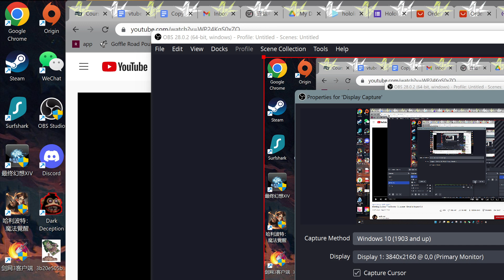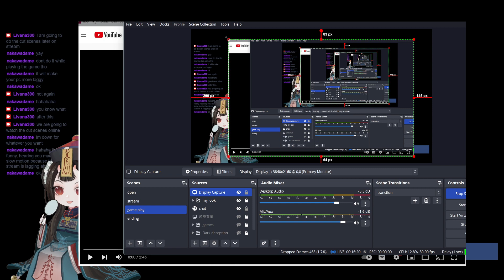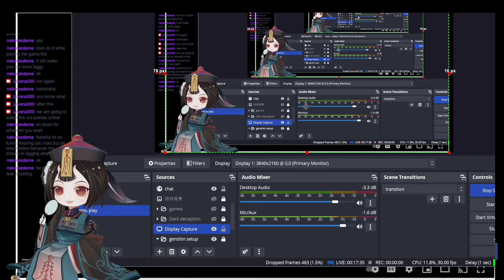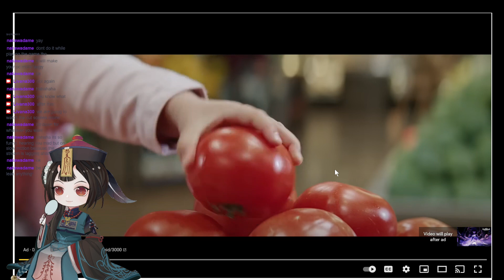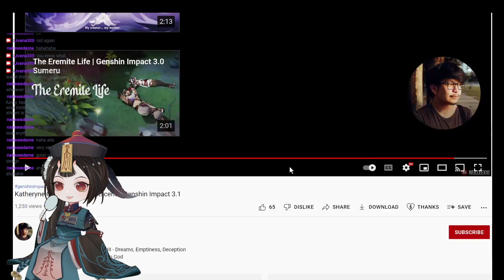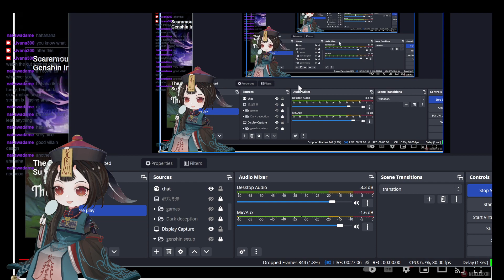3.1 here we gooooo!!!!!! part 5